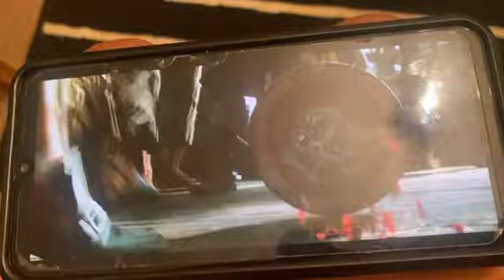Declutter My Living Room with Me | Cleaning Motivation 2023 | Speed Cleaning + Tips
Declutter my Living Room with me after a 2 month long Depressive Episode 🧹✨

Side Note: I initially added text throughout this video and it ruined the quality completely so I had to choose Good Quality with no text or Terrible Quality with text...

Nature Canvas
Cushion Covers